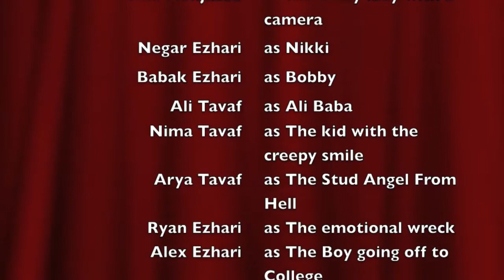Rankin Ranch 2012